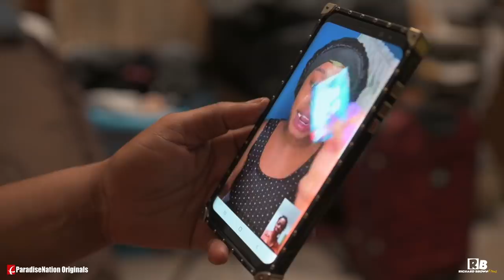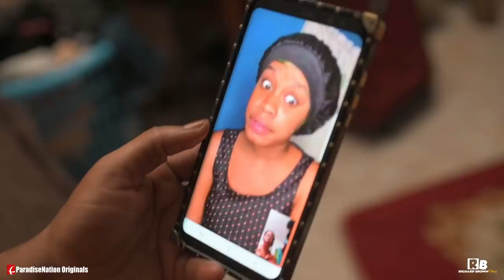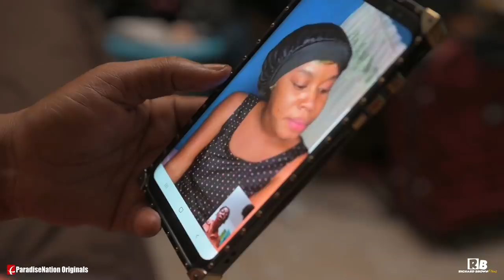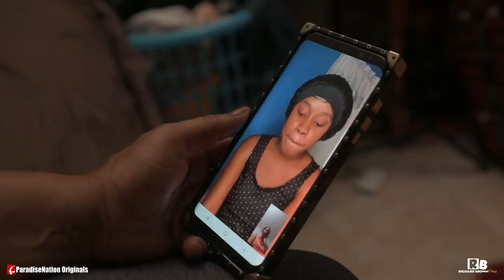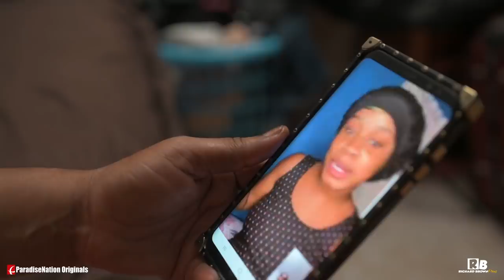BIG BOY 6 - THE UNCUT SERIES FULL JAMAICAN MOVIE || RICHARD BROWN FILMS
CryptoPayz
Crypto Cryptopayz Payz